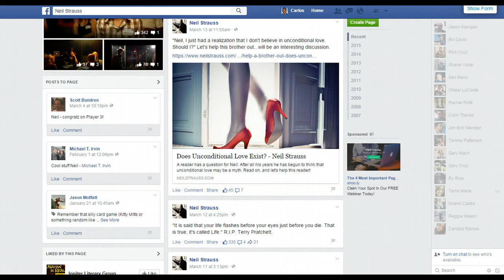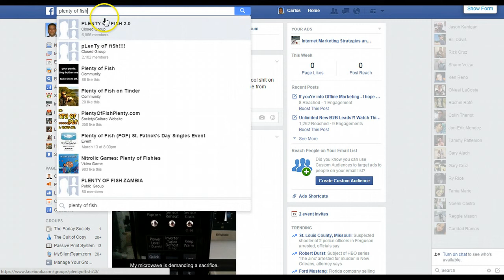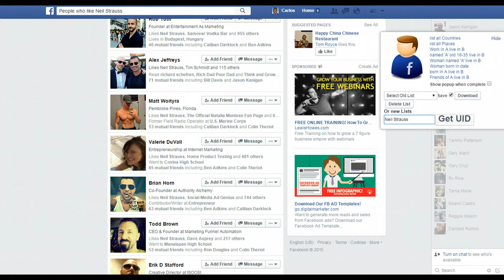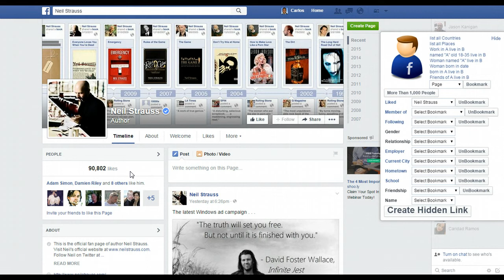How To Become Better With Women Warrior Forum Response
Want to get a targeted list of buyers fast?  Check out this video to see how you can do it pretty quickly on Facebook.  If you want more good stuff, click the linkl at the begginging of this description and let me show you how to parlay into profit and lifestyle.